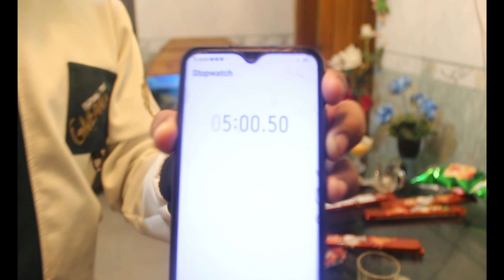Ice Cream Challenge | HAPPY BROTHES LIFE {ABIR ANONDO} [APURBO ISLAM]